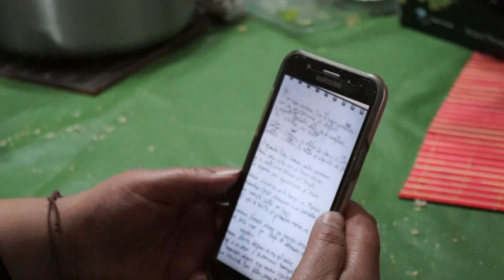Gracia Plena nos recuerda el evangelio del dia 2 de febrero 2020